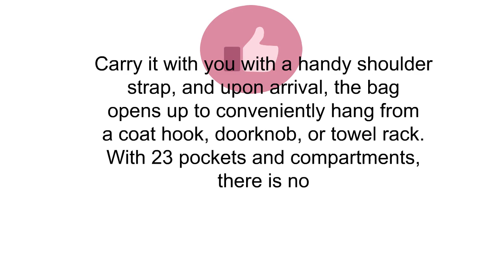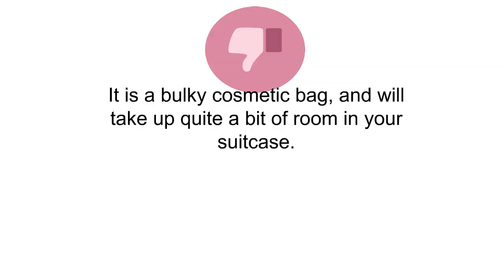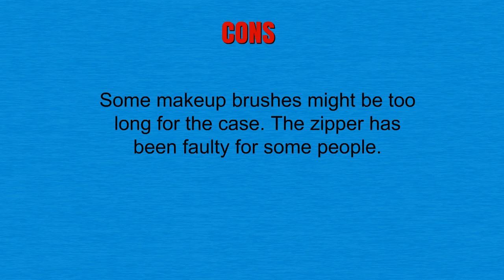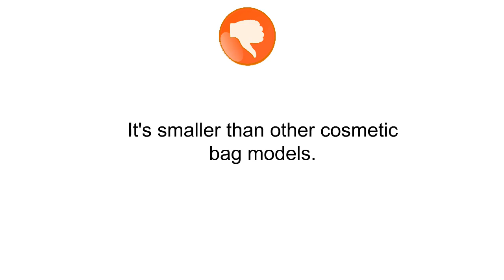Best Cosmetic Bags To Purchase - Cosmetic Bags Reviews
Cosmetic-Bags

3. Large Hanging Travel Toiletry Bag - MelodySusie Heavy Duty Waterproof Women's Makeup Organizer Bag Men's Shaving Kit Toiletry Bag for Travel Accessories, Shampoo, Cosmetic, Personal Items
2. ROWNYEON Portable Travel Makeup Bag Makeup Case Mini Makeup Train Case 9.8''
1. HaloVa Toiletry Bag Multifunction Cosmetic Bag Portable Makeup Pouch Waterproof Travel Hanging Organizer Bag for Women Girls, Blue Flowers